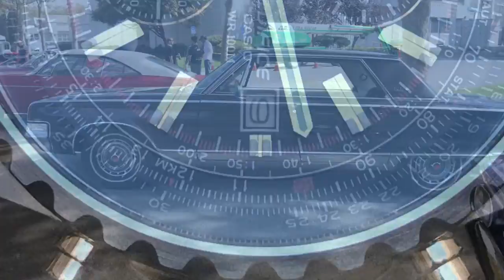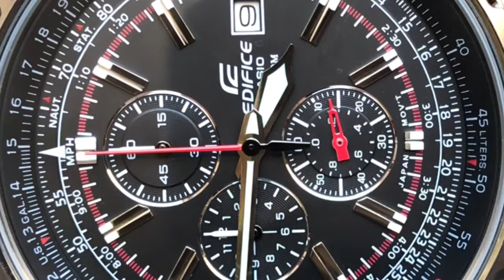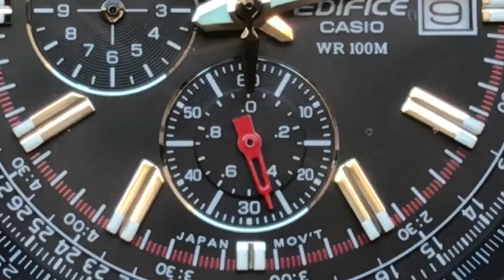On My Wrist - Day At Car Show With Casio Edifice EF527D-1AV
On My Wrist - Day At Local Car Show Wearing Casio Edifice EF527D-1AV